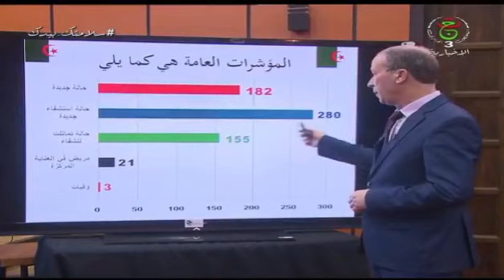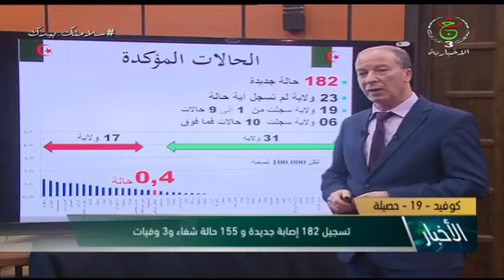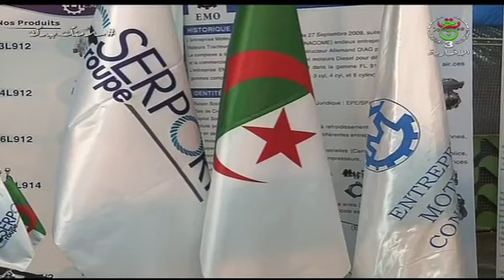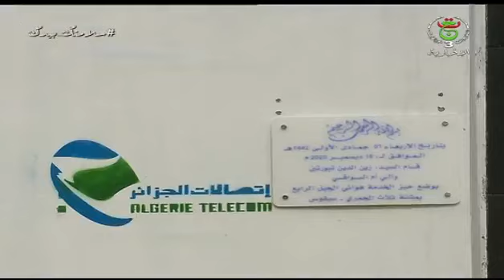نشرة أخبار 11:00 | الخميس 25 فيفري 2021